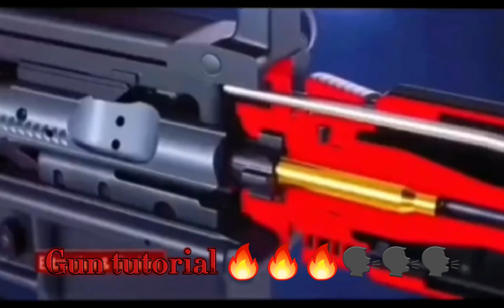Gun tutorial (sonic jumpscare at ending)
I Don't know what to say about this but let's see